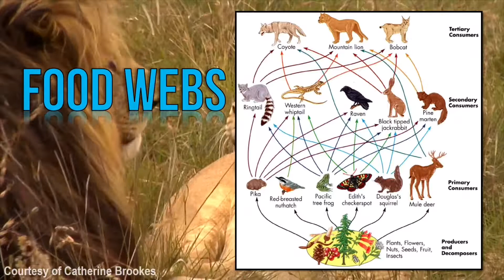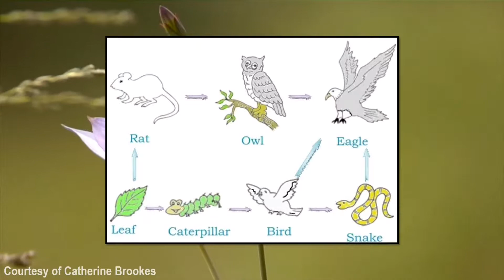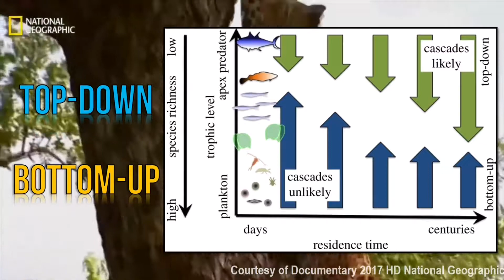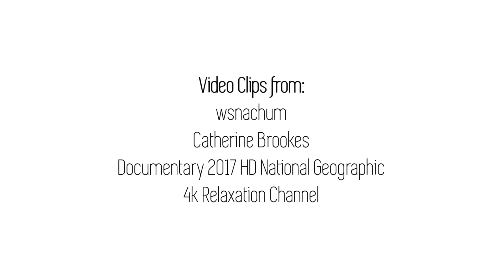Factors Influencing the Structure of Communities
DACAYAN, Shemlene
DE JESUS, Marion Raphael
ILAGAN, Ivylyn
STA. ANA, Luis Gabriel
4Bio3

4k Relaxation Channel (The Tallest Trees on Earth - 4K Nature Documentary Film | Redwood National and State Parks)

---PHOTOS---
Giphy

The Royal Society Publishing - Pershing et al. (2014)